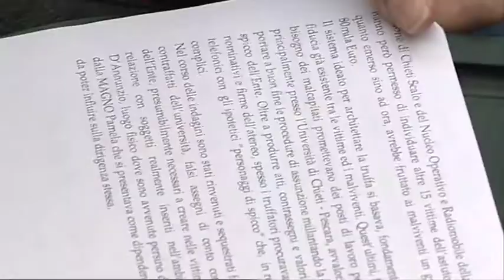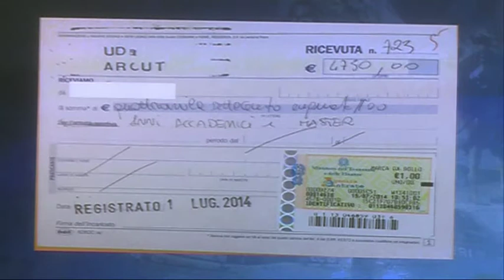Ghost work 2, promesso lavoro anche in Vaticano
Emergono nuovi dettagli nell'inchiesta denominata Ghost Work, quella che ha portato all'arresto di cinque persone che promettevano posti di lavoro all'Università di Chieti in cambio di denaro